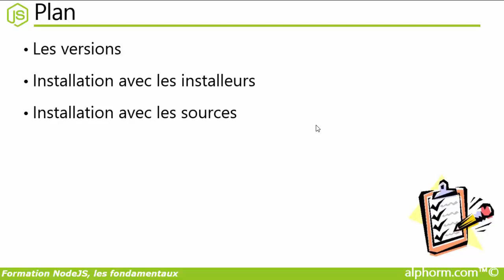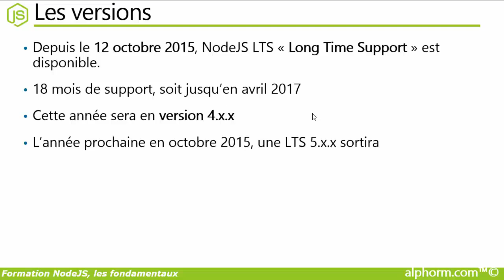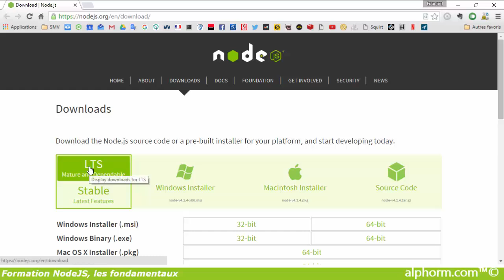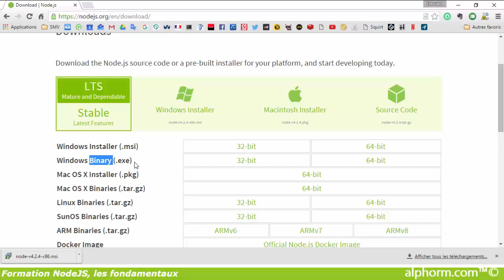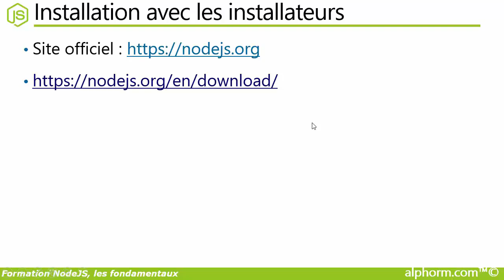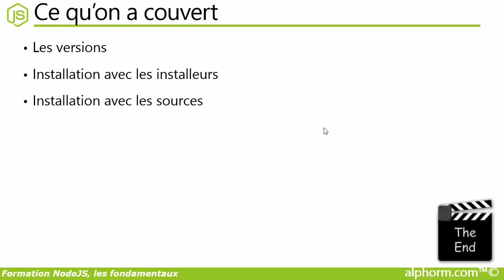Tutorial NodeJS les fondamentaux | Installation de NodeJs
Une vidéo complète de la formation NodeJS ,les fondamentaux qui est en cours de préparation sur Alphorm.com avec Edouard FERRARI

Les versions
Installation avec les installeurs
Installation avec les sources

Restez connecté!